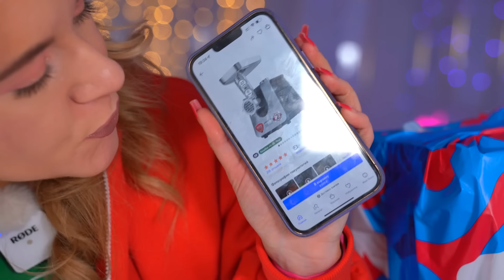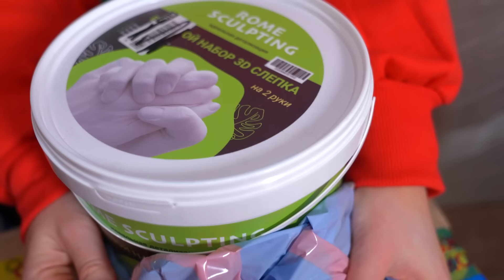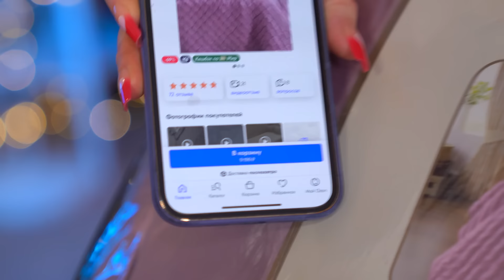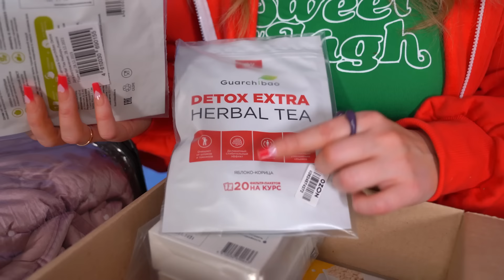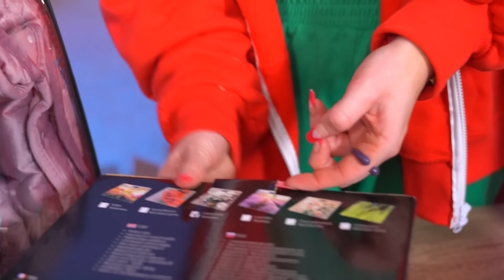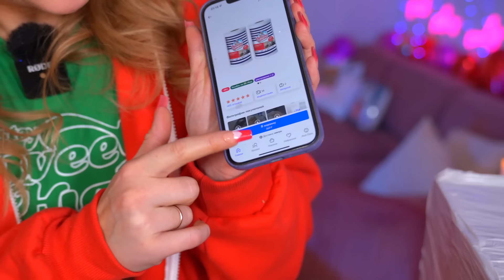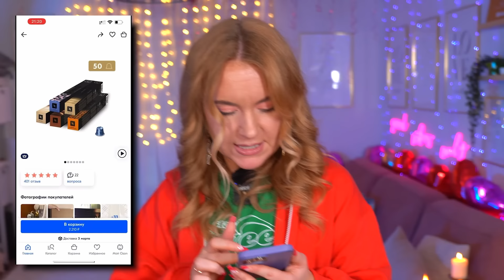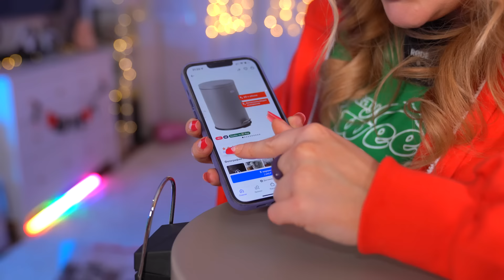ПОТЕРЯННЫЕ ПОСЫЛКИ ЗА 50000 РУБ с ОZON 😱 Скупила ВСЕ ! А Там ТЕХНИКА, Бренды… Окупится Ли?